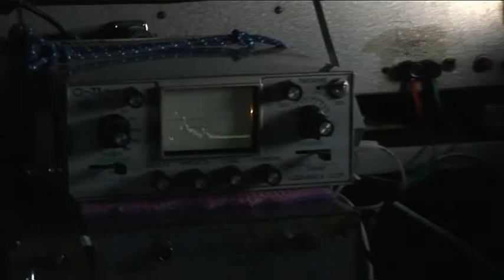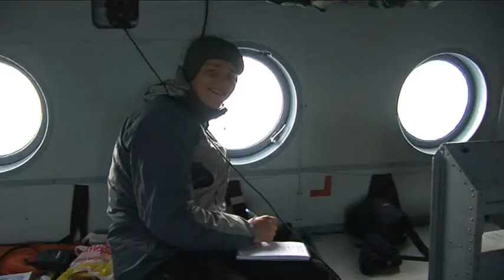Остров Галля Landing on the island Gall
Высадка на ледники острова Галля
 Landing on the island Gall